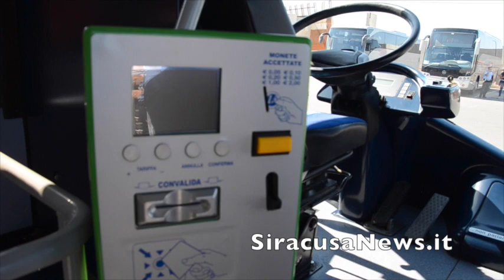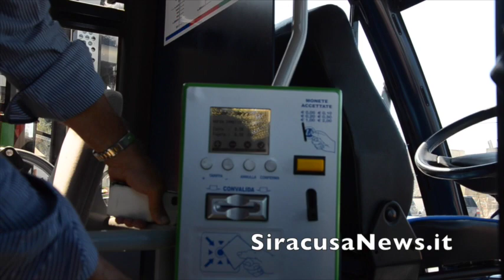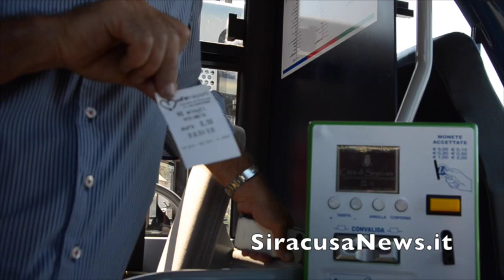Siracusa, Presentato il servizio di bus navetta